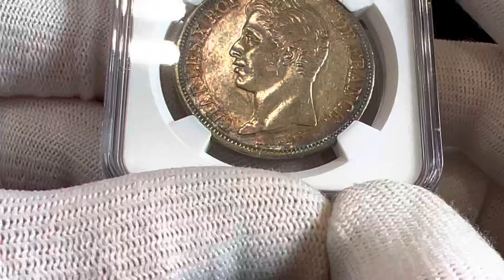Lot 2110 France 5 Francs 1829 B NGC AU 58